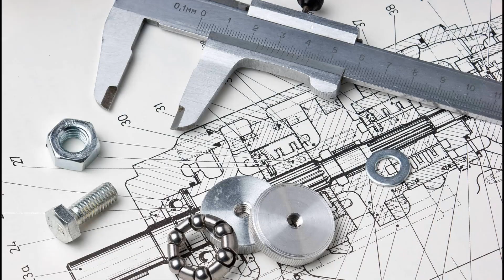Legobeyz Channel Trailer! | An Overview of my Lego Beyblade System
This is my channel intro for all you new people, where I describe my channel and give an overview of my Legobeyz system.

lego beyblade, lego bey, lego beyblade channel trailer, lego beyblade channel intro